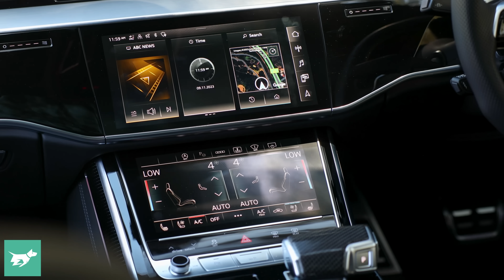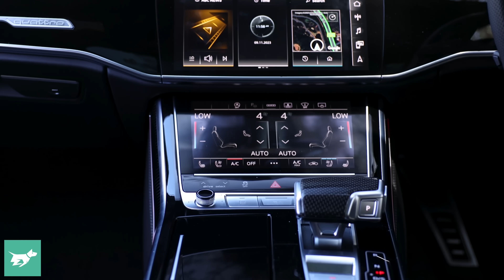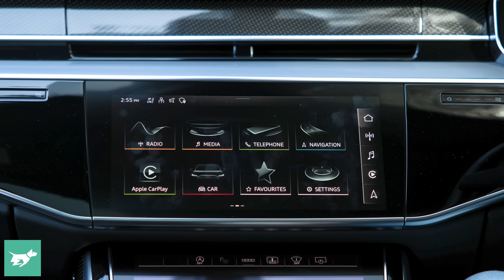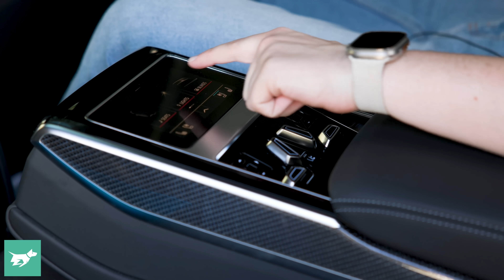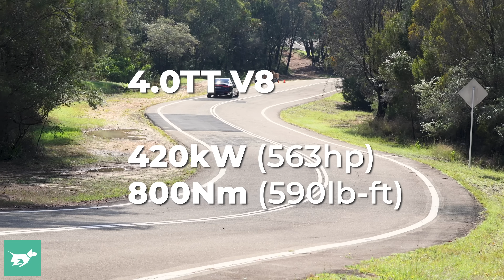The Best Car In The World? (Audi S8 2024 Review)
Even better than an S-Class? Detailed review and test of the 2024 Audi S8 luxury sedan, including 0-100km/h, ride quality and handling.

The Audi S8 is the V8 flagship sedan from the German brand and a rival to the BMW 760i / i7 M70 and the Mercedes-AMG S63. But the S8 takes a subtly different approach to those cars: it is understated.

Time codes:
0:00 - Intro
1:04 - Who buys an S8?
2:10 - Interior
4:43 - Back seats
6:39 - Styling
7:08 - 505L boot space
7:27 - Servicing and warranty
8:15 - Fuel economy
8:27 - Driving dynamics
14:27 - Verdict

As always, we don’t accept advertising from car manufacturers, and we’re powered by Budget Direct.

Chasing Cars is Australia's most independent source of new car reviews, car industry news, comparisons and car guides. We give you a critical look at every new car you should consider!